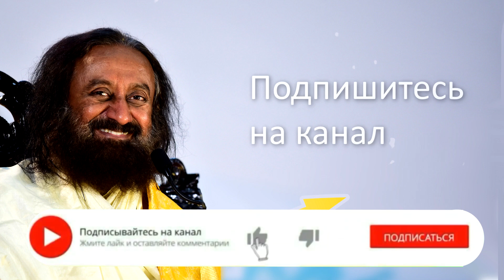Медитация на 7 чакр и раскрытие интуиции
Всего за 30 минут освой техники йоги для быстрого получения энергии и глубокого расслабления.

Шри Шри дает медитацию на 7 чакр и раскрытие интуиции.

Хроника:
00:00 Начало
35:00 Завершение

Шри Шри Рави Шанкар − всемирно признанный, гуманитарный и общественный лидер, посол доброй воли, автор запатентованной дыхательной техники Сударшан Крия®.

За свой вклад в создание мира без стресса и насилия, сохранение и поддержание общечеловеческих ценностей, Шри Шри Рави Шанкар удостоен многих правительственных наград во всём мире, включая высочайшие гражданские награды Колумбии, Парагвая, Монголии, Индии, а также был трижды номинирован на Нобелевскую премию мира. Каждый день миллионы людей по всей планете вдохновляются его примером и работой.

В 1981 году Шри Шри Рави Шанкар основал Международный благотворительный фонд «Искусство Жизни». За это время программы фонда повлияли на жизнь более 500 миллионов человек в 180 странах. С помощью обучения дыхательной технике Сударшан Крия®, медитации и йоги люди по всему миру имеют возможность развивать устойчивость к стрессу, уверенность и удовлетворенность жизнью.

Расписание программ на официальном сайте организации

Освещение всех событий и деятельности фонда в мире (eng)

Медитации, лекции, музыка, йога для современной жизни

Адрес центра «Счастье» и офиса ООО «Искусство жизни» в России: Большой Рогожский переулок, 9с1
м. Таганская / Марксистская / Римская

40 лет | 180 стран | 10 тыс центров | 500 млн жизней по всему миру изменились к лучшему!